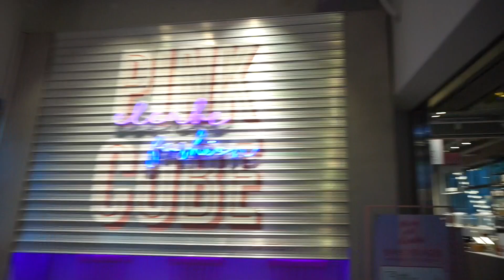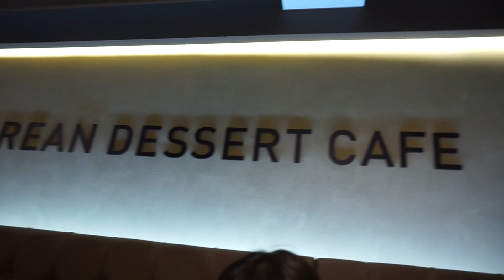Korea 2017 // VLOG DAY 17: Garosugil Area!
tree huggers